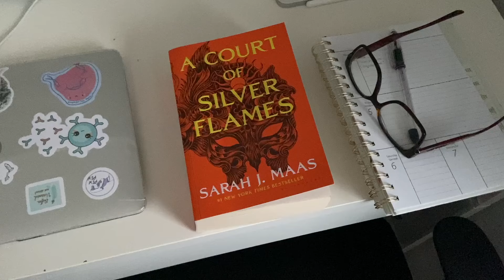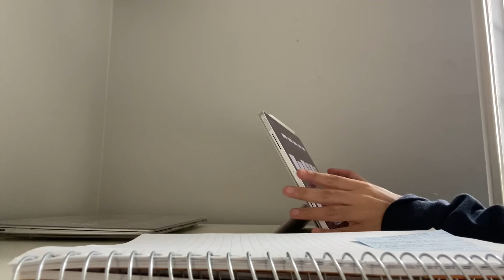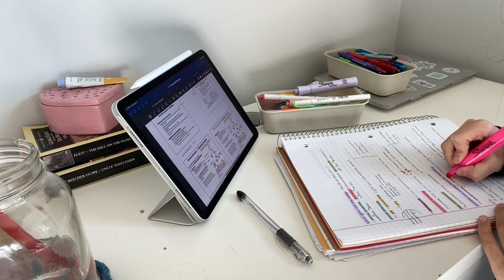Finals Study Vlog: productive and realistic week in my life studying for exams at UofT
Hey everyone! It's finals season at the University of Toronto! Here is a productive and realistic week in my life studying for final exams at UofT! I hope this motivates you during finals!